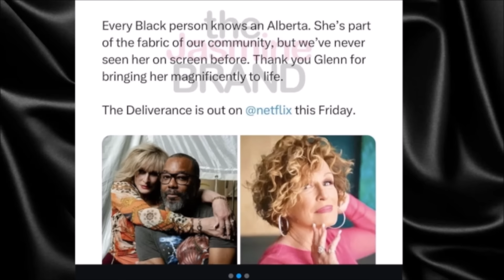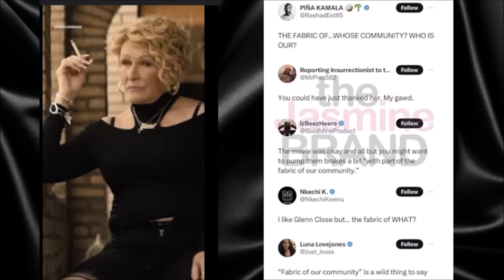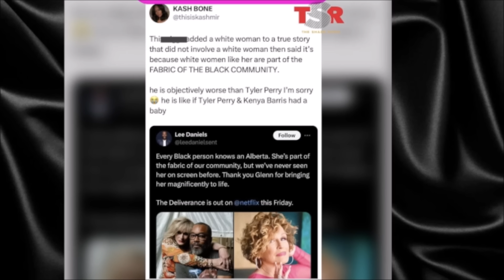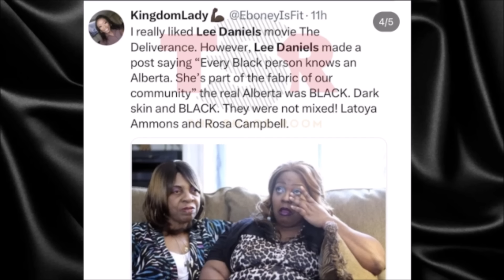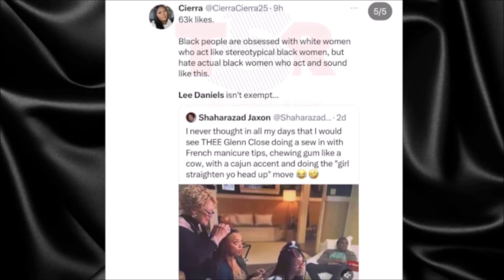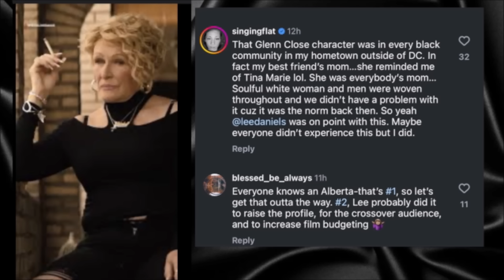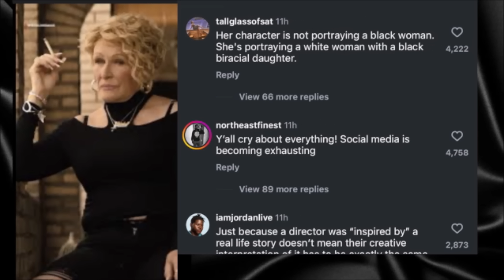WW In The Blk Community = The Fabric= Says Lee Daniels = The Deliverance Causes Mixed Reactions !!